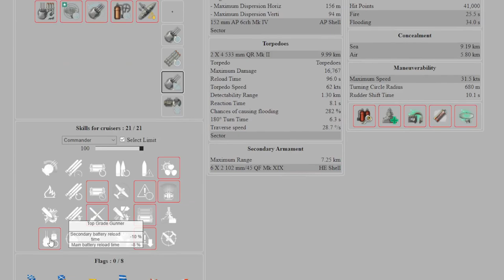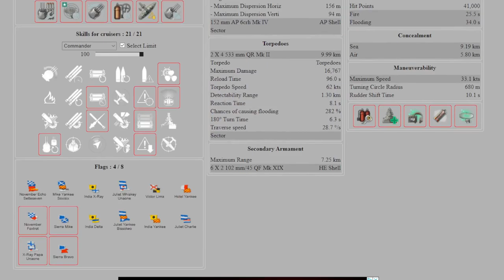World Of Warships - Plymouth - Recenzja